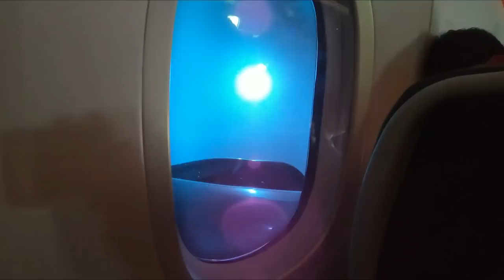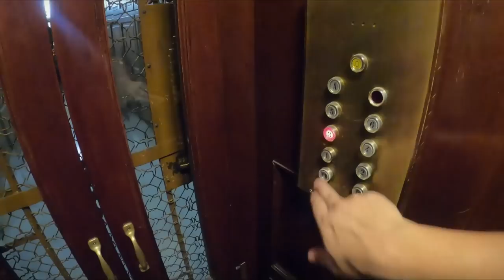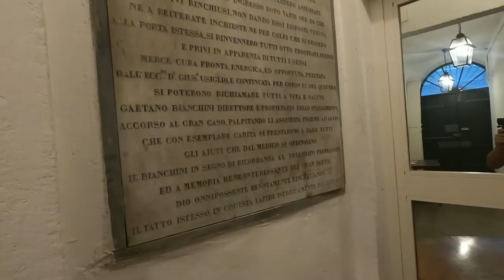ITALIA ES MUY CARO (Vlog Badass #3)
Fui a Italia con mi familia en Junio. Recién subo el vlog porque soy flojo.